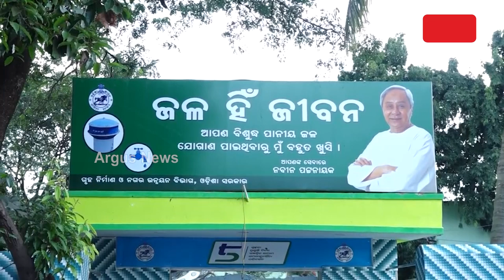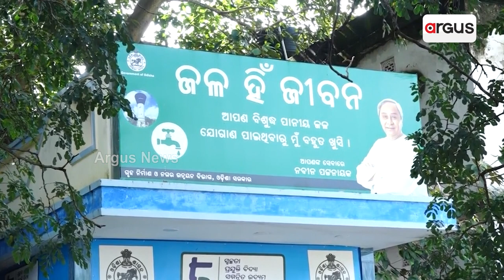5T ପାନୀୟ ଜଳ ପ୍ରକଳ୍ପ ନାଁରେ ଟଙ୍କା ଚଳୁ || 5T Drinking Water project Scam In Nayagarh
5T ପାନୀୟ ଜଳ ପ୍ରକଳ୍ପ ନାଁରେ ଟଙ୍କା ଚଳୁ । ଉଦଘାଟନ ଦିନଠାରୁ ସହରବାସୀଙ୍କୁ ମିଳିନି ବୁନ୍ଦାଏ ପାଣି । କାହା ସ୍ବାର୍ଥରେ 5T ପାନୀୟ ଜଳ ପ୍ରକଳ୍ପ ।